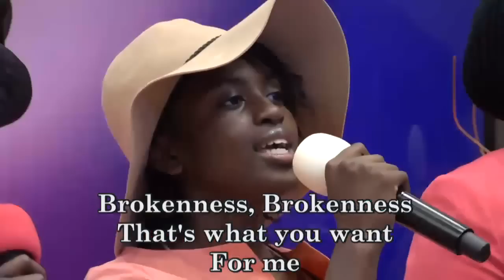THE MINISTRY OF THE ABIDING COMFORTER PAS W F KUMUYI mp4 2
DON'T MISS IT. OUR ON LINE THURSDAYS PRAYER MEETING